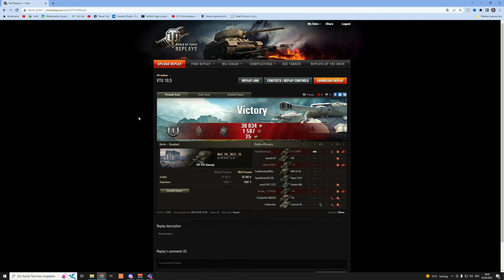TVP VTU Koncept - Jetzt weniger Kacke? - World of Tanks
TVP VTU Koncept wurde mit Patch 1.18 in World of Tanks gebufft. Die 8.8 und auch die 10.5 Kanone haben mehr Durchschlag, Genauigkeit, DPM und Gunhandling bekommen. Reicht es aus, damit der TVP VTU Koncept jetzt mithalten kann in WoT?

TVP VTU Koncept, tschechoslowakischer medium Panzer der Stufe 8

Thema World of Tanks:
Ihr wollt euer Replay auf meinem Kanal sehen?:

Version - 1.18